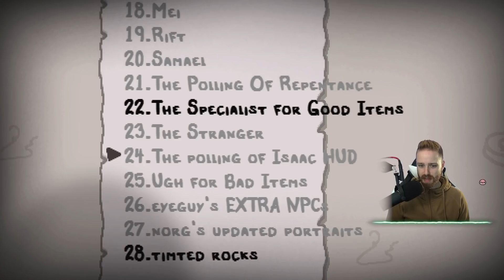Seeing Double Challenge (Save File #2) - Hutts Streams Repentance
10/17/2021 Stream. The Binding of Isaac Repentance

➤GET INVOLVED!